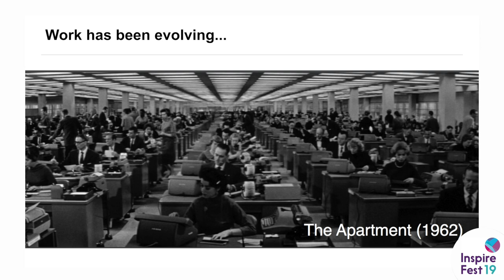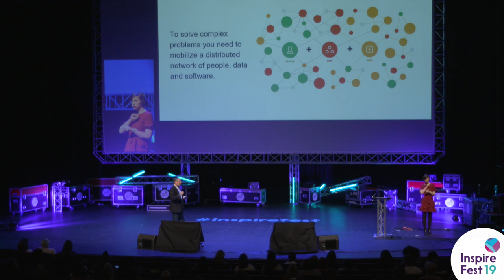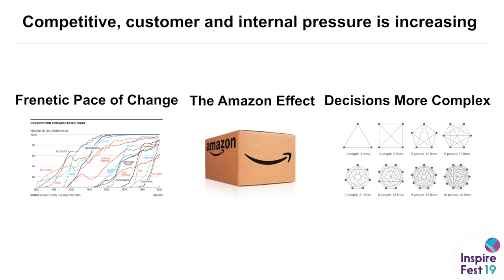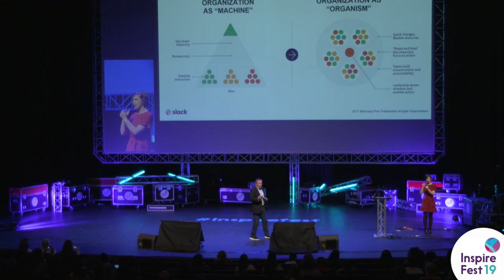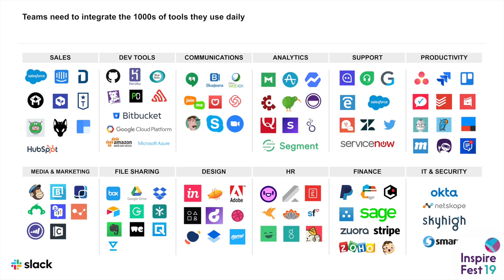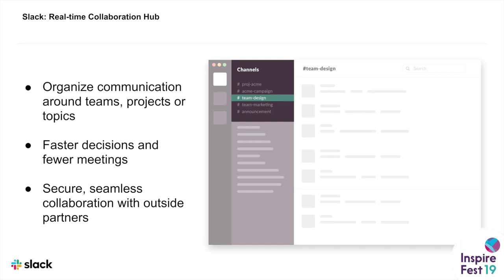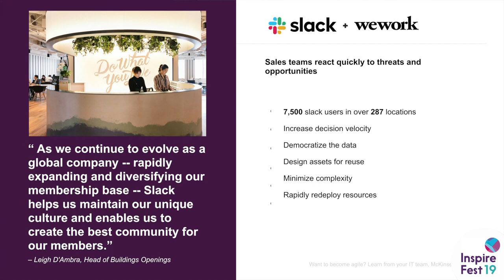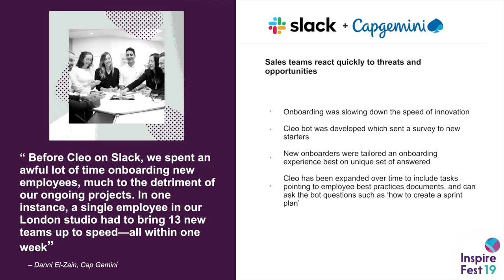Stuart Templeton: Making Communications More Human | Inspirefest 2019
Stuart Templeton, head of Slack UK, presents his talk ‘Making Communications More Human’ at Inspirefest 2019.
Subtitles provided by Silicon Republic